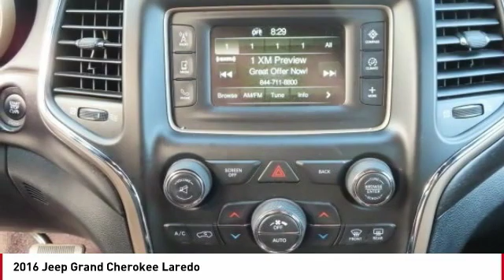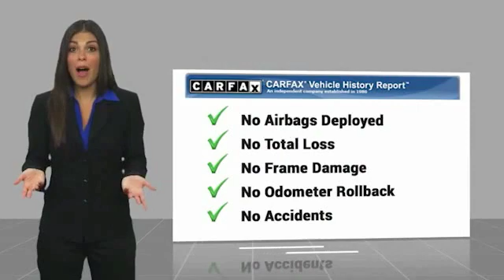2016 Jeep Grand Cherokee 2016 Jeep Grand Cherokee Laredo FOR SALE in Seaside, CA U28496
2016 Jeep Grand Cherokee Laredo

Cardinale GMC
2 Heitzinger Plaza

Recent Arrival! CARFAX One-Owner. RARE HARD TO FIND. HURRY!!!, CLEAN CARFAX, ONE OWNER, SUPER LOW MILES!!!, RED TAG SALE!! HURRY. , SERVICED REGULARY, Alloy Wheels, Audio Package, Backup Camera. Odometer is 2531 miles below market average! Bright White Clearcoat 2016 Jeep Grand Cherokee Laredo 4WD 8-Speed Automatic 3.6L V6 24V VVT Vehicle price and availability are subject to change without notice.